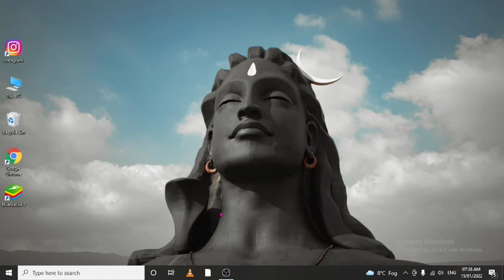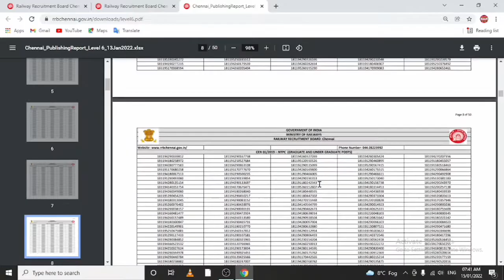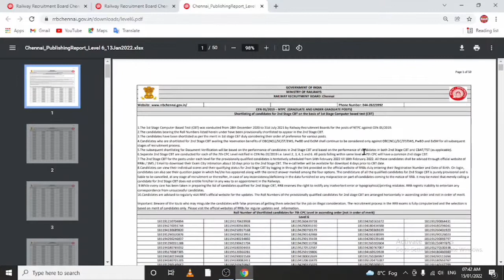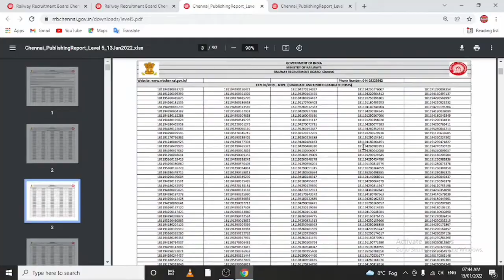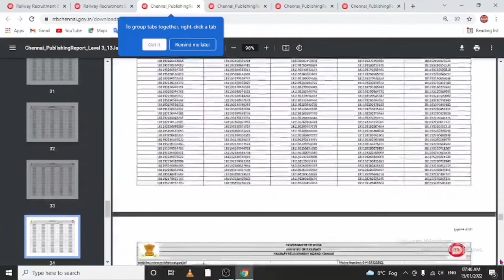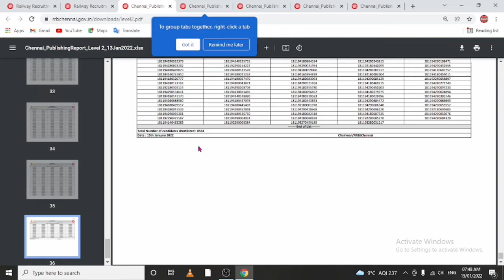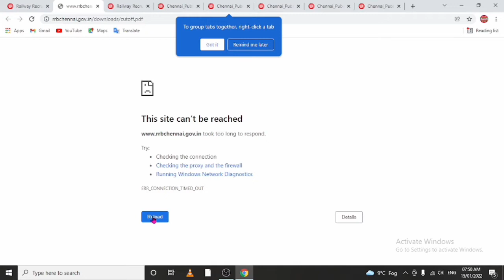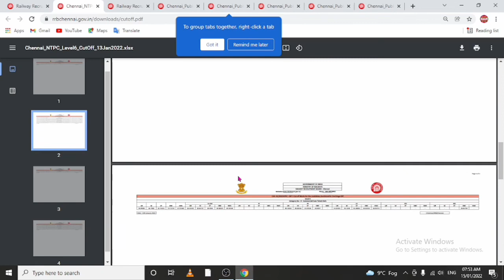rrb ntpc result kaise dekhen || rrb ntpc result kaise dekhe || railway ntpc result 2022 kaise dekhen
ntpc score card
ntpc result 2022
ntpc ka result kaise dekhen
rrb result
rrb result ntpc
rrb result live
rrb result link
rrb result cut off
rrb result 2021
rrb result kolkata
rrb result ranchi
rrb results kase dekhe
rrb result secunderabad
rrb ntpc result 2022
rrb ntpc result 2022 kaise dekhe
rrb ntpc result 2022 secunderabad
rrb ntpc result 2022 chennai
rrb ntpc result 2022 bangalore
rrb ntpc result 2022 kolkata
rrb ntpc result 2022 allahabad
rrb ntpc result 2022 live
rrb ntpc result 2022 gorakhpur
rrb ntpc result 2022 in telugu
rrb ntpc result 2022 telugu
rrb ntpc result 2022 tamil
rrb ntpc result live
rrb ntpc result 2022 malayalam
ntpc result